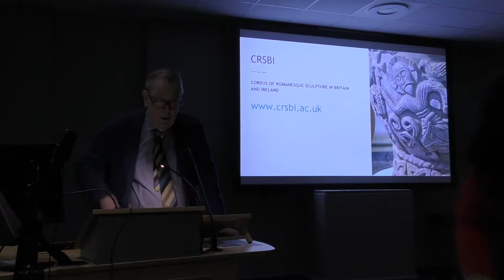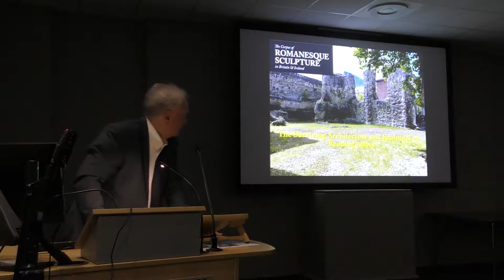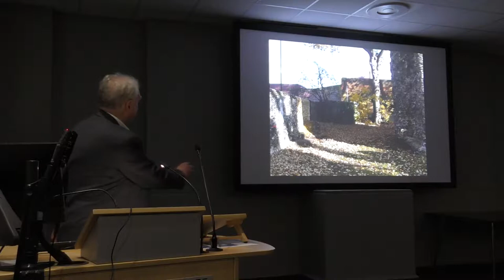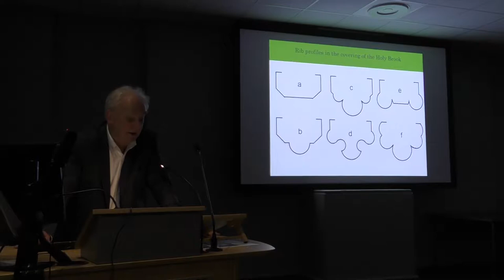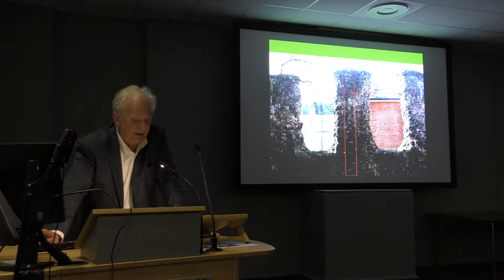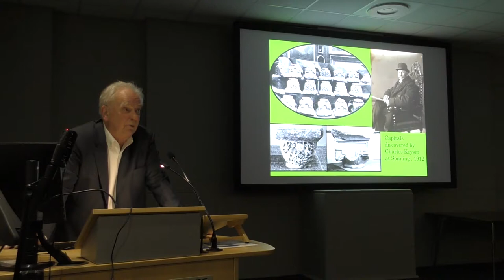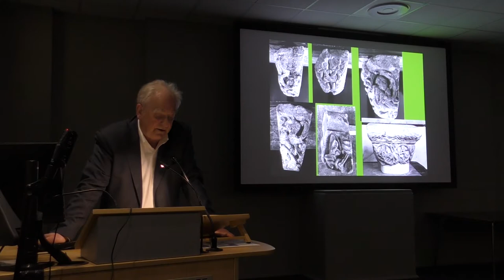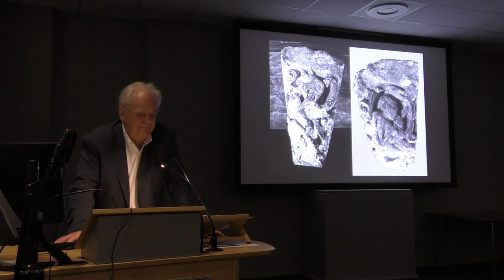CRSBI Annual Lecture 2019, Dr Ron Baxter - The Surviving Architecture and Sculpture of Reading Abbey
In a last-minute change of programme due to unforeseeable circumstances, our research director gave a lecture on Reading Abbey's architecture and sculpture. Many thanks for stepping in, Ron!